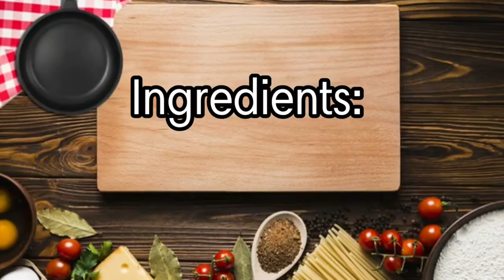how to make burger patties made of soya pulp